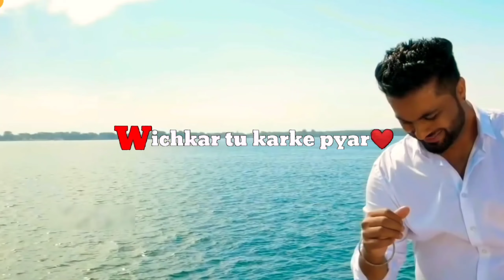Guru sabh kuj haar geya Kaada tere naal pyar peya Rab maneya c main What's app Status Guru Randhawa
➤ 𝐣𝐞𝐚𝐥𝐨𝐮𝐬𝐲 𝐖𝐡𝐚𝐭𝐬𝐀𝐩𝐩 𝐒𝐭𝐚𝐭𝐮𝐬✔

➤ 𝐆𝐅 𝐁𝐅 𝐖𝐡𝐚𝐭𝐬𝐀𝐩𝐩 𝐒𝐭𝐚𝐭𝐮𝐬✔

➤ 𝐅𝐢𝐠𝐡𝐭 𝐒𝐜𝐞𝐧𝐞 𝐖𝐡𝐚𝐭𝐬𝐀𝐩𝐩 𝐒𝐭𝐚𝐭𝐮𝐬✔

➤ 𝐁𝐫𝐞𝐚𝐤𝐮𝐩 𝐒𝐜𝐞𝐧𝐞 𝐖𝐡𝐚𝐭𝐬𝐀𝐩𝐩 𝐒𝐭𝐚𝐭𝐮𝐬✔

➤ 𝐊𝐞𝐞𝐩 𝐒𝐮𝐩𝐩𝐨𝐫𝐭𝐢𝐧𝐠
➤ 𝐊𝐞𝐞𝐩 𝐋𝐨𝐯𝐢𝐧𝐠
➤ 𝐊𝐞𝐞𝐩 𝐒𝐡𝐚𝐫𝐢𝐧𝐠